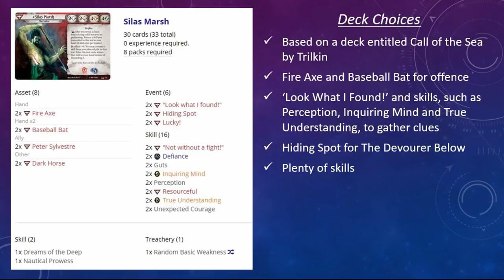Arkham Horror LCG - Return to The Gathering Playthrough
Manfromleng and Silas Marsh tackle Return to The Gathering, the first scenario in the Return to the Night of the Zealot campaign for the Arkham Horror LCG, a living card game by Fantasy Flight Games. CC licensed music from the album Lovecraft Memories by Zreen Toyz.